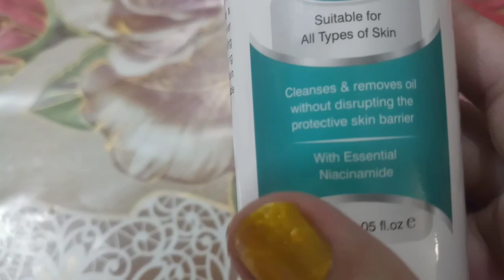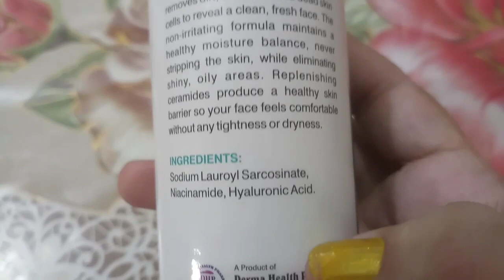Dermira foaming cleanser, Uses, Benefits, Price, side effects